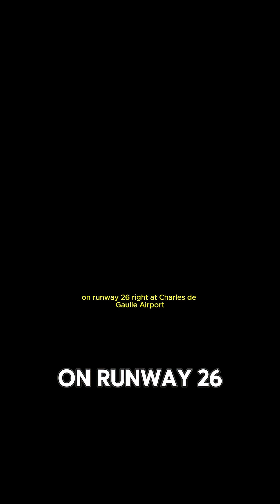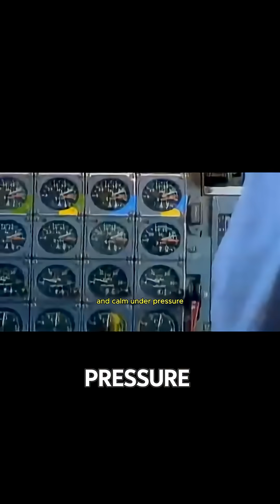The Concorde: The Most Elegant and Fastest Aircraft That Marked the History of Aviation Part 1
Did you know that the Concorde's final flight ended in an explosion visible for miles? This video shows the devastating impact that marked the end of an era in aviation. Perfect for those seeking to understand the fragility behind advanced technology. Share and reflect on this story!